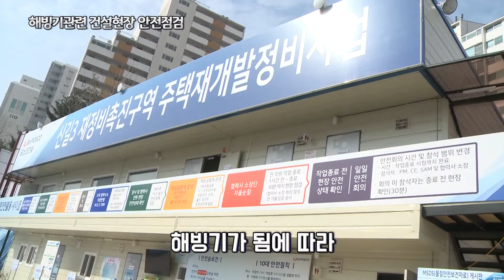[영등포구] 해빙기관련 건설현장 안전점검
해빙기관련 건설현장 안전점검